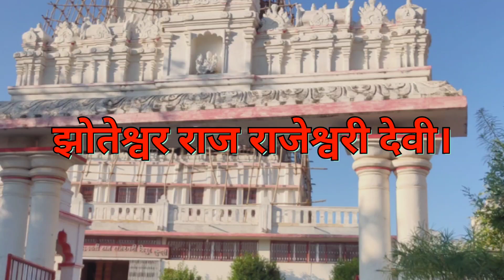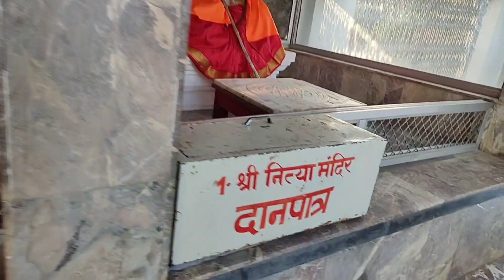Shankaracharya ji ka Jhoteshwar Dham Gotegao Raj Rajeshwari mandir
Jhoteshwar dhaam Mandir Gotengao Narsinghpur